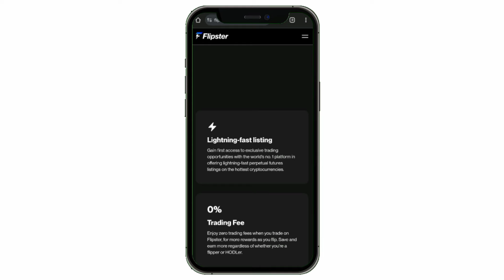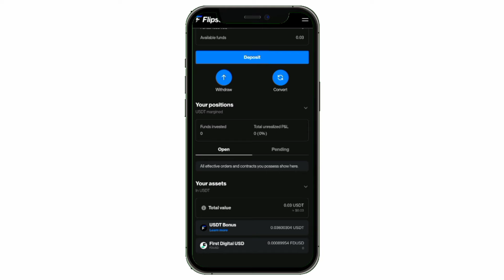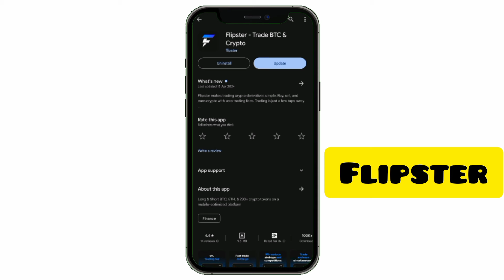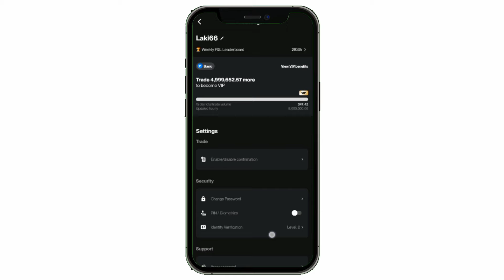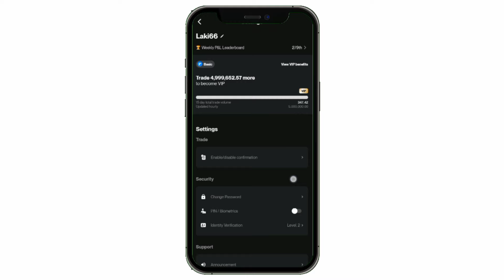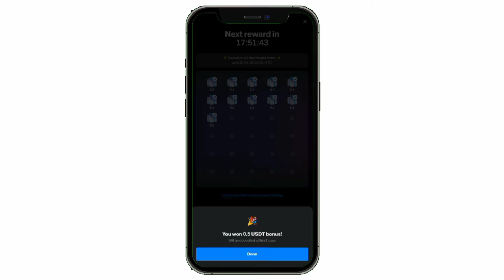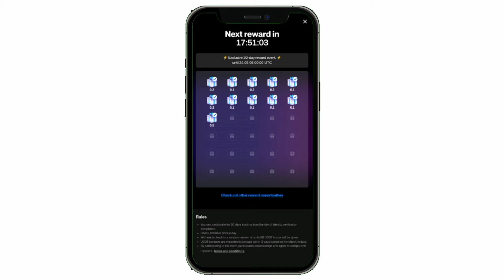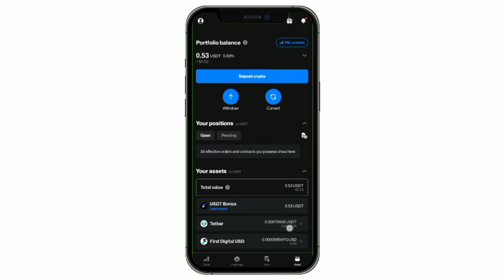E Money in Sri Lanka: How to make passive income with cryptocurrency.